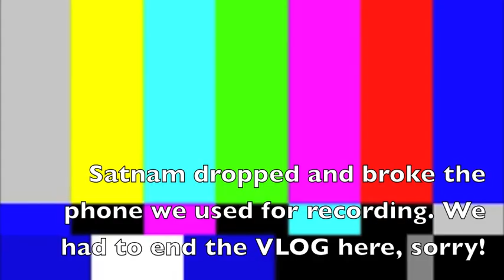ISYS100 AKA Vlog 1: Twitter Q/A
Here's our first Vlog. Incredibly professional. Enjoy :)